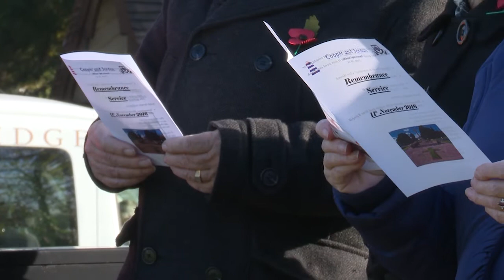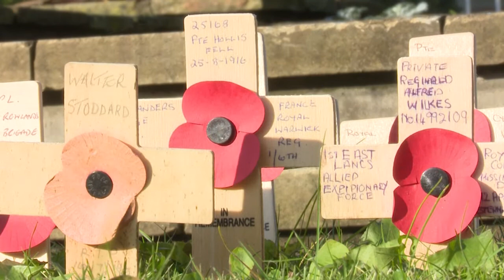11Nov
Aldridge Cenotaph Friday 11 November 2016 with Staff & Pupils from Cooper & Jordan School